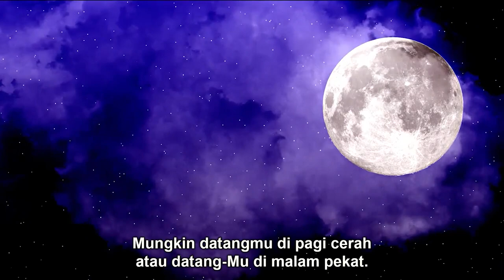PKJ 115 | Kami Menanti Kedatangan-Mu | Congregation Singing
Congregation Singing

PKJ 115 | Kami Menanti Kedatangan-Mu